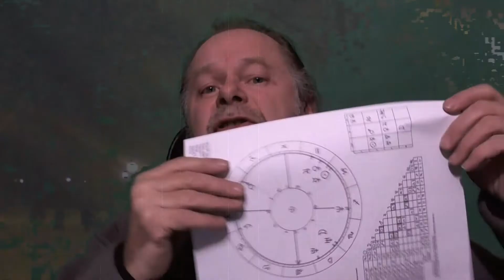Pogaduszki 0027 Mów mi Pogaduszki 0013 Sing Song To i owo o Kobiecie Skorpionie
Pogaduszki 0027
 Mów mi
Pogaduszki 0013   Sing Song To i owo o Kobiecie Skorpionie